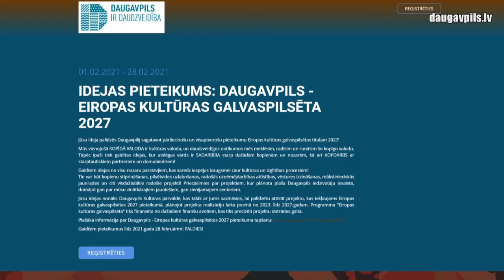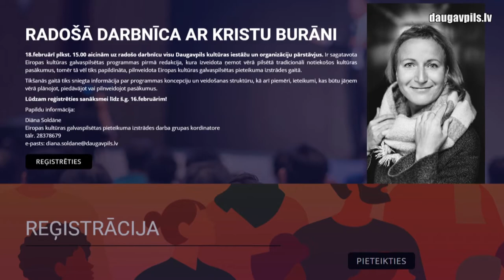Продолжается активная работа по созданию программы культурной столицы Европы 2027 года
Сможет ли Даугавпилс стать культурной столицей Европы в 2027 году? Это, конечно, зависит от каждого жителя города. Но уже сейчас становится ясно, что эту идею разделят многие горожане и организации Даугавпилса.